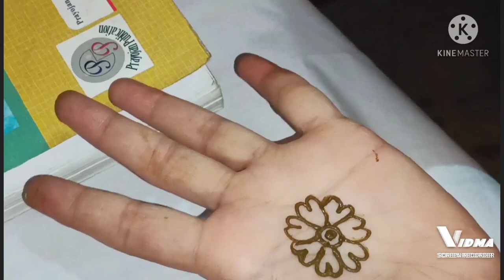Simple and easy mehendi design